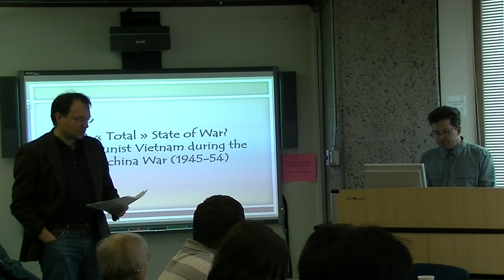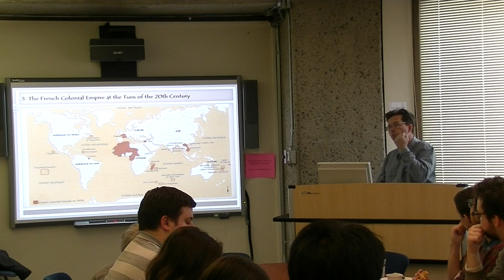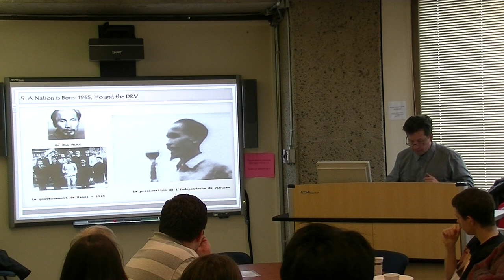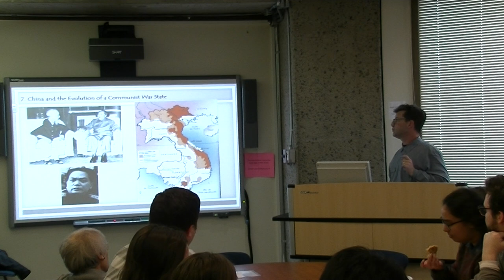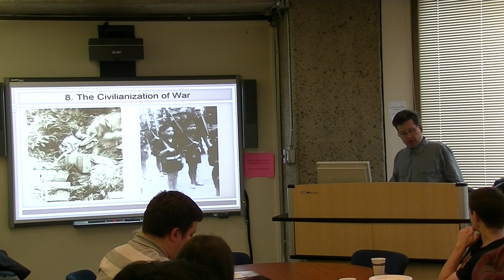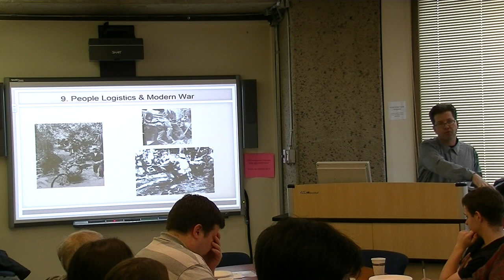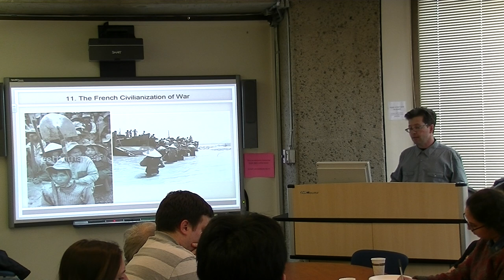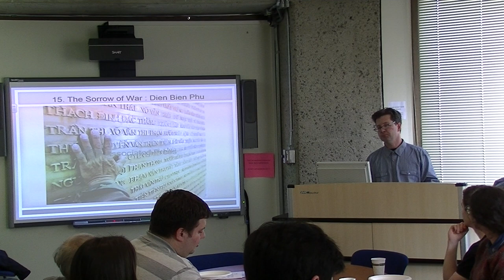CHRIS GOSCHA -- A 'TOTAL' STATE OF WAR: THE CASE OF COMMUNIST VIETNAM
Christopher Goscha is Associate Professor at the Université du Québec à Montréal. He has published widely on the Indochina Wars and colonial Vietnam, Laos and Cambodia. He recently published in French, Vietnam : Un Etat né de la guerre (Armand Colin, 2011) and is presently completing the Penguin History of Modern Vietnam.

The Workshop on International Cooperation is organized by Professors Krzysztof Pelc and Vincent Pouliot (Political Science) with the support of the Centre for International Peace and Security Studies (CIPSS), the Fonds québécpis de recherche sur la société et la culture (FQRSC) -- project on 'Globalization and the Changing National Security State' (see http:/ and the Department of Political Science.